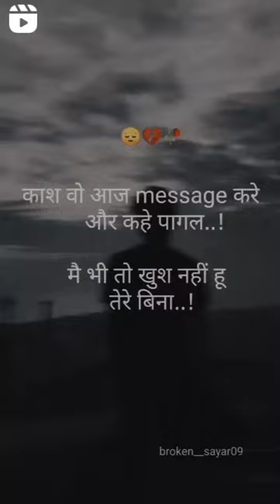Main Bhi To Khusha Nhi Hun🥺💔Slowed-ReverbSong|| Aesthetic Status|| Love Status|| NewSad Status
Sad boy whasapp status
Sad boy whasapp stataus video
Emotionl status video
Emontinl whatsapp status
Emotionl whatsapp status video
Brekup status
Brekup status video
Brekup whatsapp status
Brekup whatsapp status video
Brekup Heart status
Brekup Heart status video
Brekup Heart whatsapp status
Brekup Heart whatsapp status video
Heart touchin status
Heart touching status video
Heart touching whasapo status
30 second whatsapp status
Whatsapp video
Whatsapp status
30 second status
Beast whatsapp status
New whatsapp status
Lates whasapp status video
Whatsapp status video
Status video
30 second sad status video emotionl
sad status
sad shyari stat twosidegamers Solo, Duo, Squad, Dyattitude whatsapp status © I hate love status II hedet196k6n status break-up sad status elsad whatsapp status I hate love status II hears broken status '..' break-up sad status T7.:'
LIKE SUBSCRIBE SAD SHAYARI Single life status video fake love story fuck Love status hate love shayari heart broken WhatsApp status broken heart short video sad shortnew heart broken sad shayari new Hindi sad status vedio sad bengali WhatsApp status new panjabi sad status tik tok special sad status life

4k full screen status 4k full screen Whatsapp statusS
4k status sad status 4k full screen Sad 4k status full
screen 4k Whatsapp status 4k status full screen sad
Full screen status WhatsApp  Screen Miss
youI miss you Miss you 4k full screen status miss you
status Miss you 4k status Missing status
Mix 4k status broken boy Lo-fi remix status Lo-fi
version Song Status Dialogue with song status
Dialogue+song status Sad poetry status Sad Shayeri
Status Brokenheart WhatsApp Status mood off
WhatsApp Status sad status New sad status New sad
status 2021 Sad status 2021 status Pg status Sad
song status new sad song status new sad song status
2023 Bewafa 4k status Breakup status New brekup
status new breakup status 2021 4k status full screen
Sad status full screen Sad 4k status Sad Whatsapp
status Alone Alone 4k status Alone Status full Screen
Keep watching keep supporting... thanks all